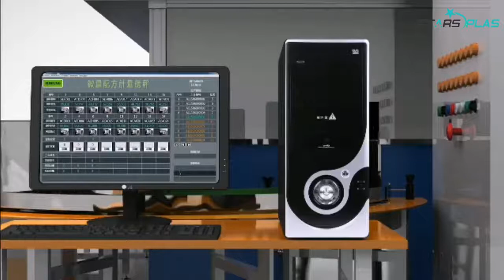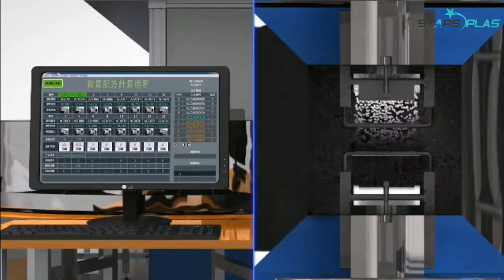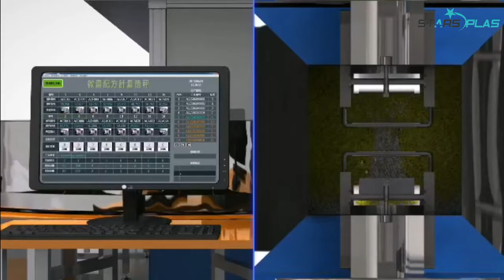Starsplas 丨 Automatic Weighing and Batching System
StarsPlas is a full-service company that works to strenngthen your project by Technical supporting, know-how Trainning, and share.